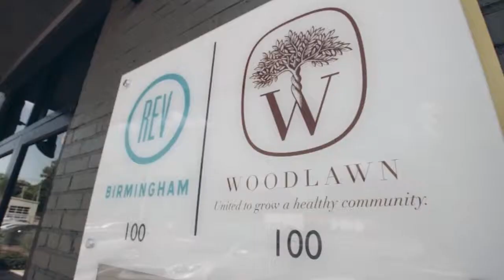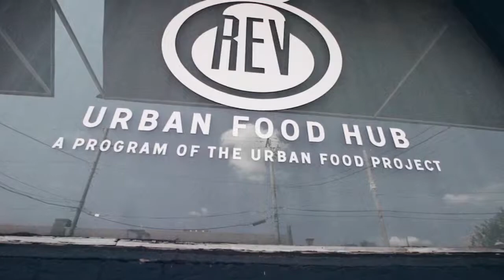Purpose Built Impact 12 15